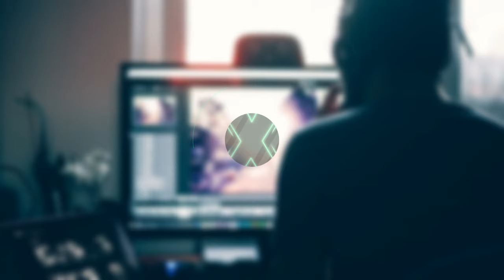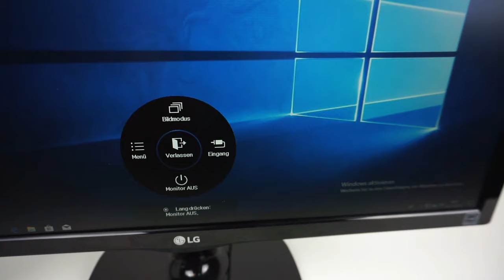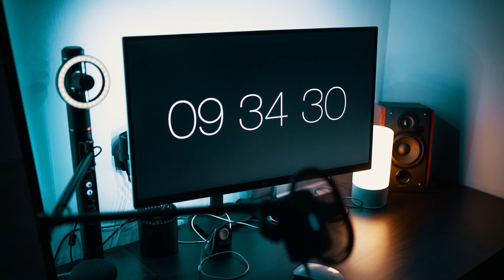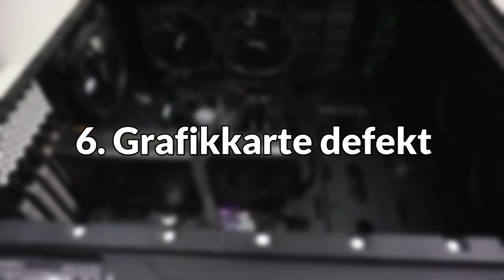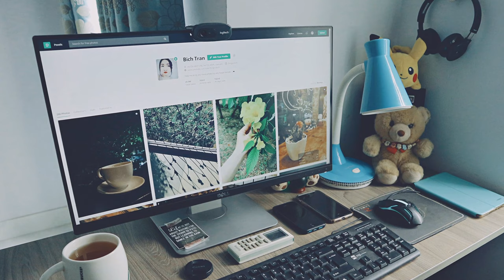MONITOR zeigt KEIN Bild! | Blackscreen - WAS TUN? | 7 Gründe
PC / Monitor zeigt kein Bild / Signal über HDMI / DP / VGA / DVI |
Deutsch | Fix | Monitor Sound | Hardware | Xware

In diesem Video stelle ich euch die sieben häufigsten Gründe vor, warum ein Monitor kein Bild anzeigt.

►► Musik ◄◄

►► Mein Equipment ◄◄

Euer Xware